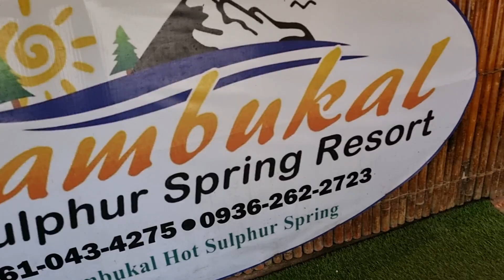Mambukal Hot Sulphur Spring Resort.Brgy.Mambukal,Koronadal City.62522R